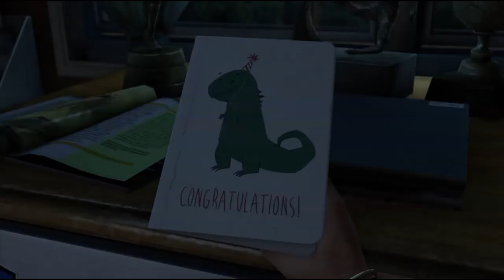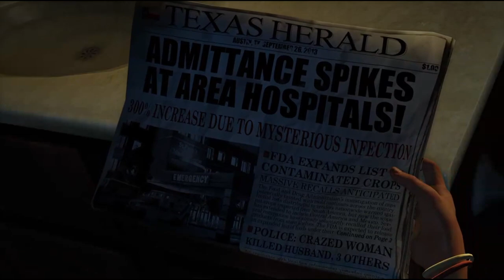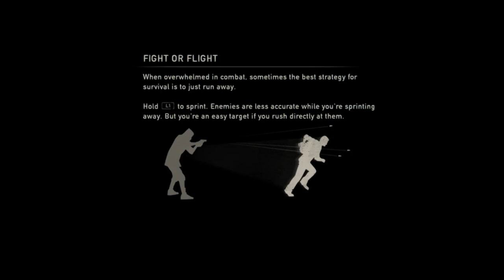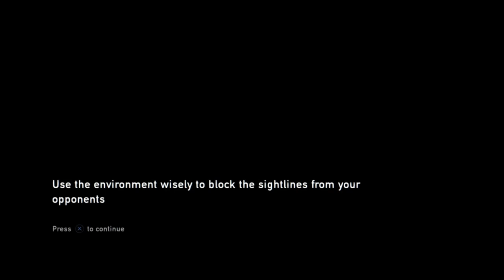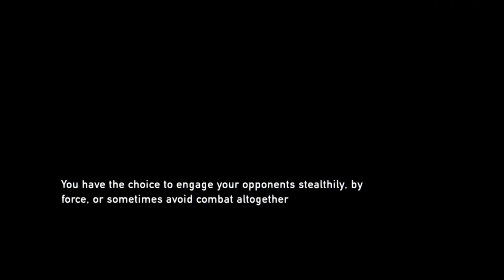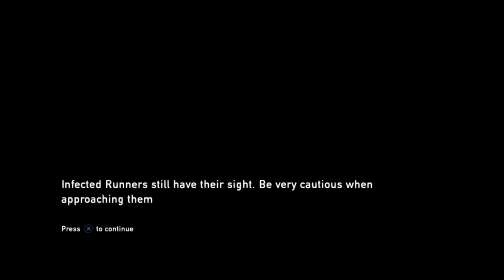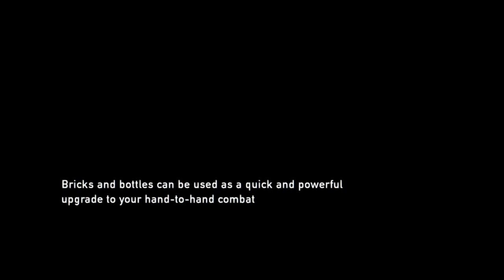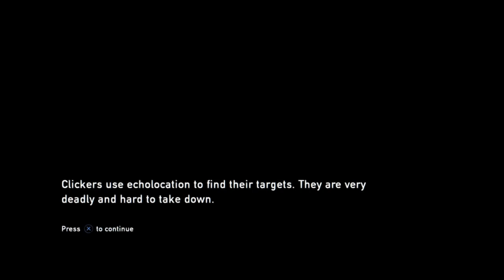pedro pascal simulator